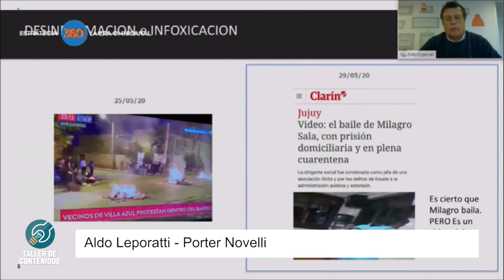Aldo Leporati- Porter Novelli